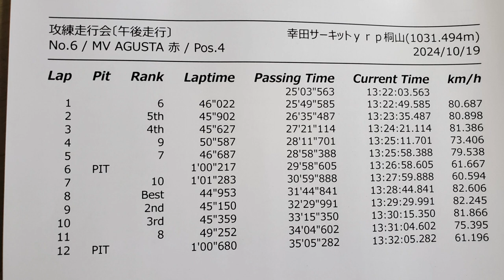幸田サーキット 攻練 2024 大型上級３本目 MVアグスタ ブルターレ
2024年10月19日　土曜日
愛知県幸田町の幸田サーキットYRP桐山にて開催された
攻練 走行会に参加してきました。
エントリークラスは大型上級。
３本目の動画です。
豪華ゲストライダー。
幸田サーキットで開催されるバイク走行会で唯一タイム計測ありの走行会。
バイクは2004年式　MV AGUSTA  BRUTALE-750
タイヤはスパコルV3 SC1
雨がパラつく中の走行開始。
途中で雨粒が大きくなってきたので走行中断しました。
この動画中でのベストタイムは８周目の４４．９５３
このタイムで午後の走行４位。
午前午後通して５位という結果となりました。
妻からサーキット禁止令が出ている中での参加で絶対の転べないマージン残して？なので上出来としましょう。